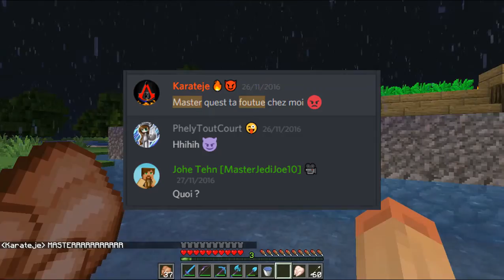Sabaibā - Ep 4 - Déco de Nowel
Et Bien bonjour à tous c'est MasterJediJoe10, ou Johe Tehn pour les Intimes, et on se retrouve pour un nouvelle épisode de Sabaibā.
On décore Façon Noël le Hub et voilà le résultat.

Info sur la série :
- On joue en Vanilla, sans mod
- On est en difficulté normale
- On est en 1.9.4
- Le serveur peut contenir seulement 4 joueurs
- L'IP est privé donc ne le demandez pas s.v.p
- Les commandes de triches sont désactivées SAUF en cas de problème de bug grave causé pas Minecraft
- Donc c'est de la pure survie SANS créatif!
- Chaque point de vue à des épisodes de différentes mesure et rythme
- On est pas obligé de vous montrer tous ce qu'on fait!
- Il y a un compteur de mort
- Le PvP est activé
- Nous n'avons pas vraiment de but
- Nous ne savons pas encore la durée de cette série

Les Bons liens

Like, Enjoy, et Partage !